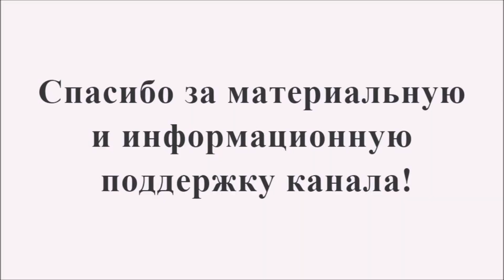АНОНС *** Прямой эфир 21.02.2021 19:00 мск ***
Аквариум. Аквариумистика.